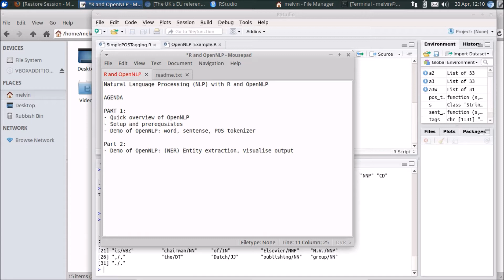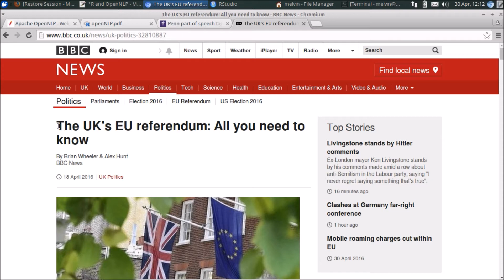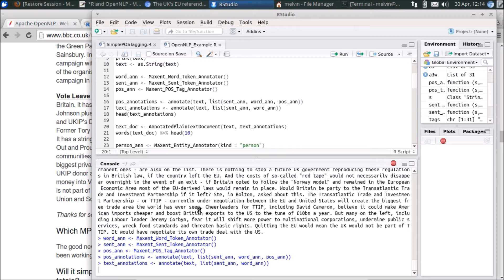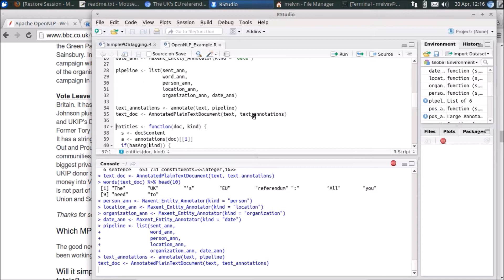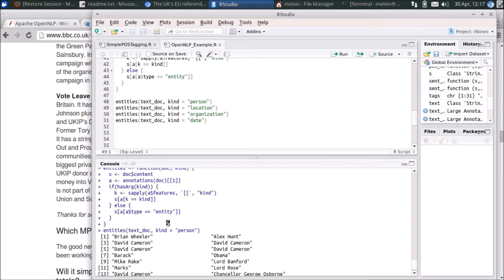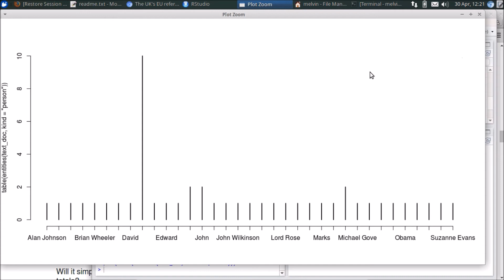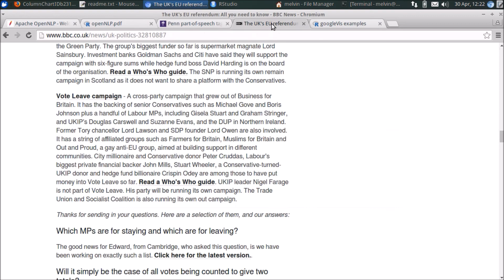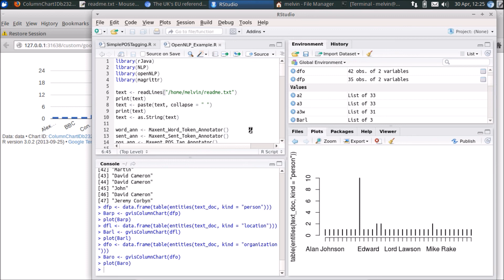R and OpenNLP for Natural Language Processing NLP - Part 2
Part 2 of the OpenNLP and R series focusing on Entity Extraction and Named Entity Recognition.

Overview and demo of using Apache OpenNLP library in R to perform basic Natural Language Processing (NLP) tasks like string tokenizing, word tokenizing, Parts of Speech (POS) tokenizing

This is a getting started guide covering demos of OpenNLP coding in R